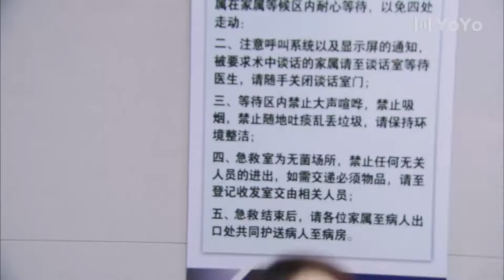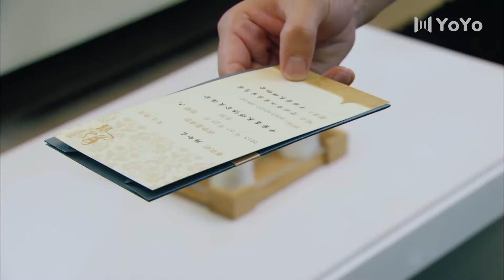女兒讓高富帥給女主買禮服，渣男前夫氣壞了💖 Movie